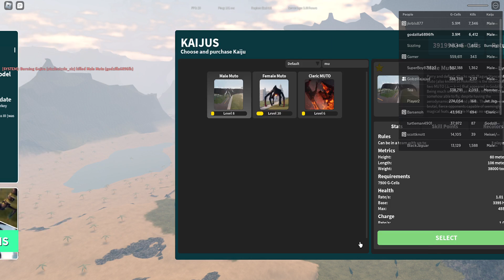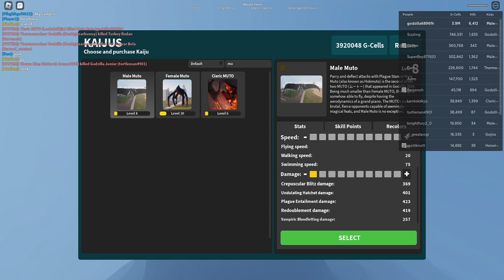Male Muto remodel showcase